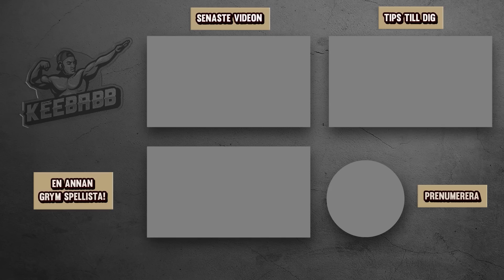JAG TESTAR ANNORLUNDA MAPS I FORTNITE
I dagens video testar jag annorlunda maps i Fortnite creative 2.0. Vad finns det för maps egentligen? Det är såklart Fortnite på svenska!